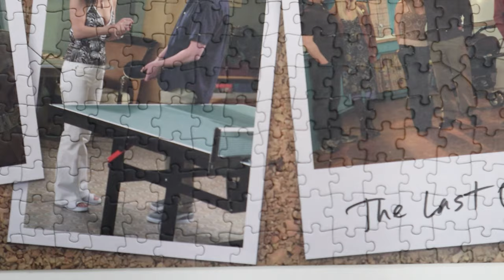F.R.I.E.N.D.S Puzzle!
This is the F.r.i.e.n.d.s The Television Series 1000 piece puzzle by Paladone.